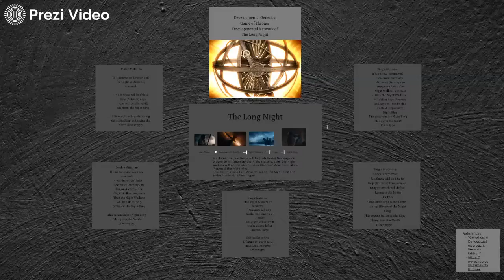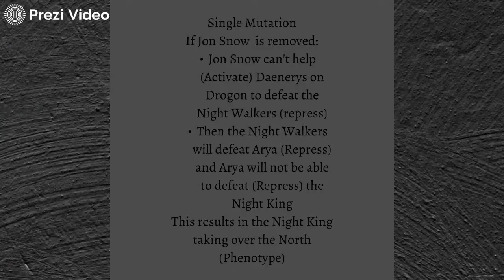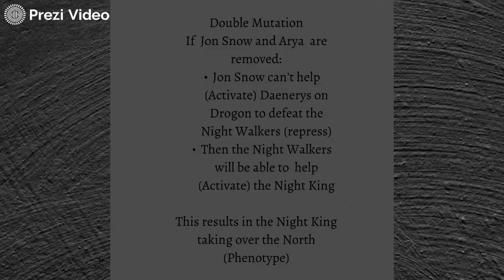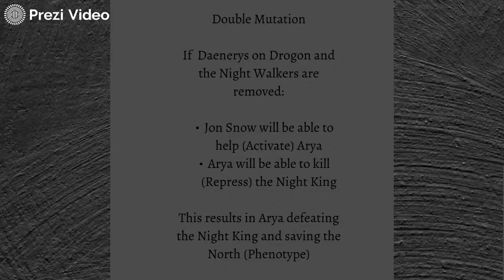Developmental Genetics: Game of Thrones Edition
References:
“Genetics: A Conceptual Approach, Seventh Edition”